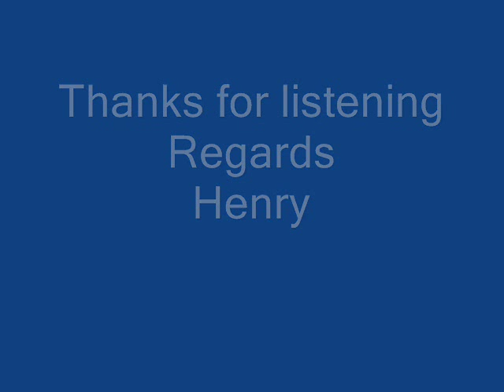The Shadows cover , Blue Star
A nice Shadows tune, one of my favorites. Bt by Roger Paulsson.